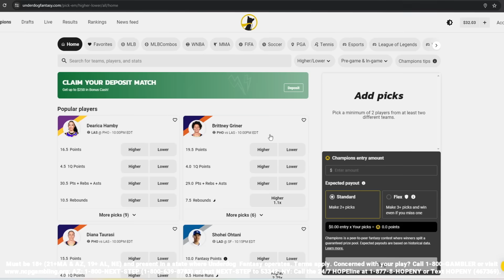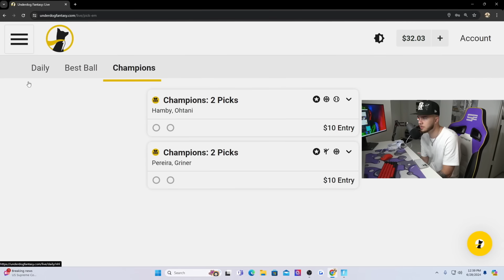Destroying Kids In OG Fortnite RELOAD...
Don't miss your chance to try Pick8 out before it's gone, sign up and use code DYLAN to get up to $250 in bonus cash on your first deposit!